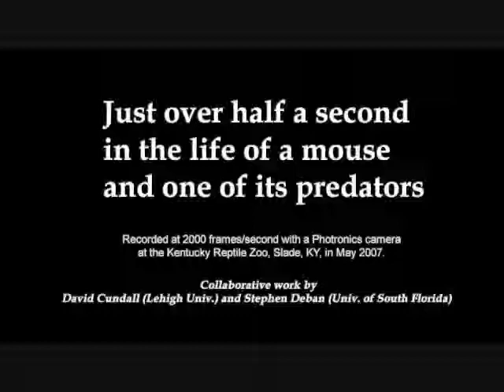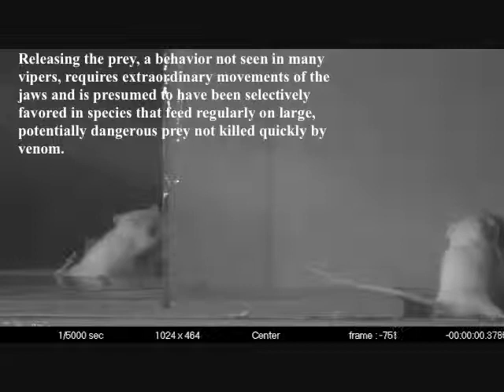Snake Strike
A snake striking a mouse in about half of a second.